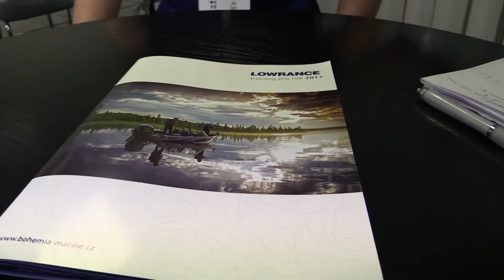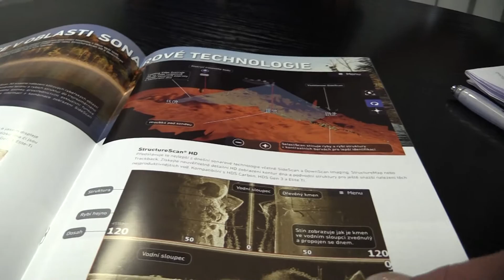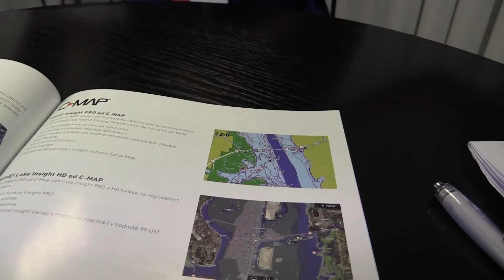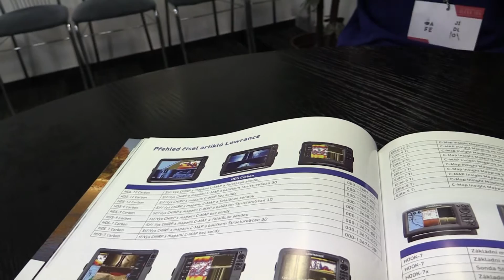FOR FISHING 2017 ROZHOVOR Petr Kahlen BOHEMIA MARINE